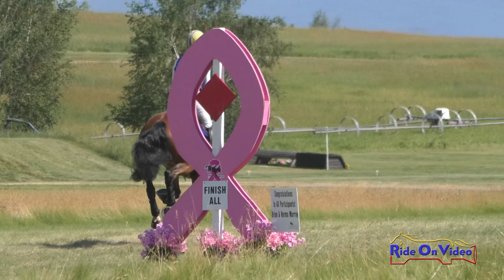183XC Jolie Wentworth on KF Klosterbrau Open Preliminary Cross Country Rebecca Farm July 2022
183XC Jolie Wentworth on KF Klosterbrau Open Preliminary Cross Country Rebecca Farm July 2022